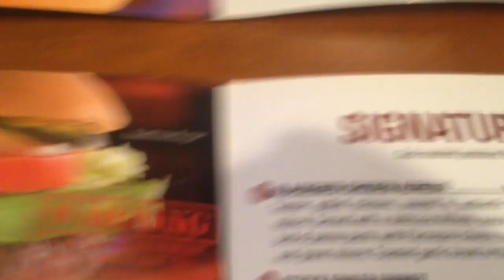NIGHT TIME TEDDY SNUGGLE!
What do you do when you have a bad dream? Snuggle with your teddy bear of course!